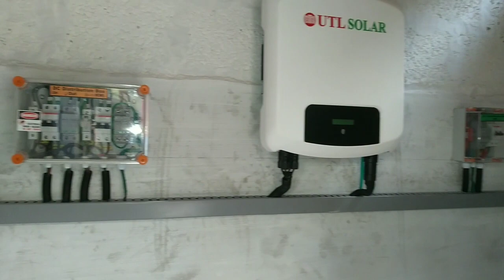5Kw Ongrid solar Power Plant.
For more about this vedio

Place :  Allapuzha
Company : Skylight solar